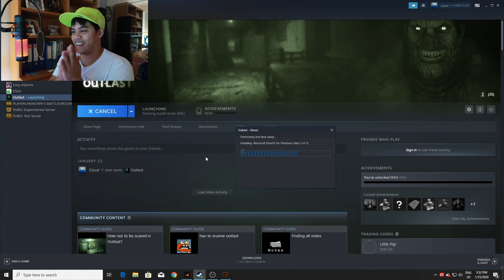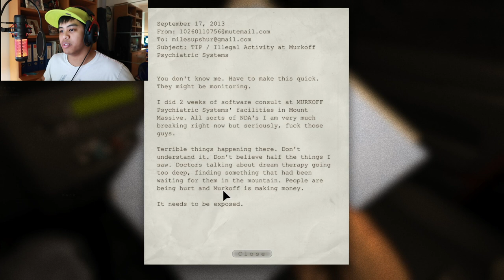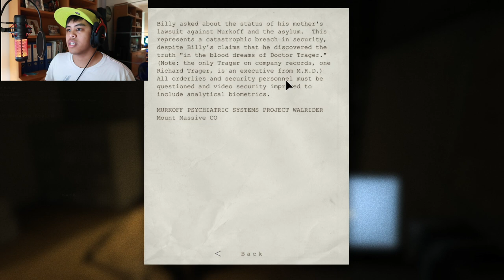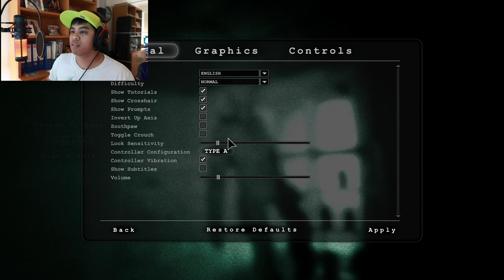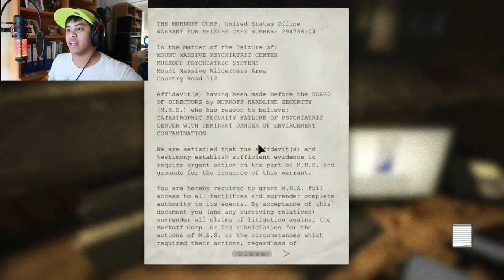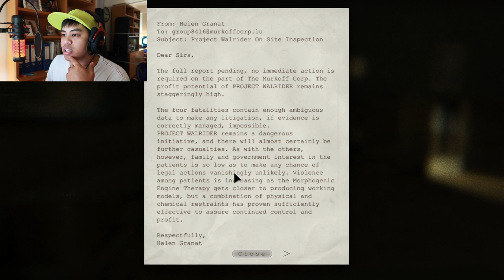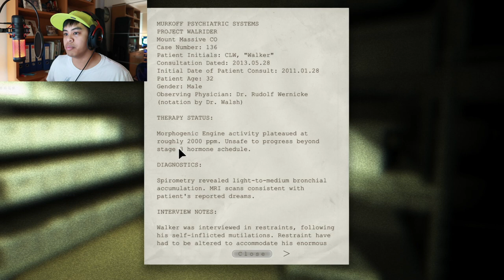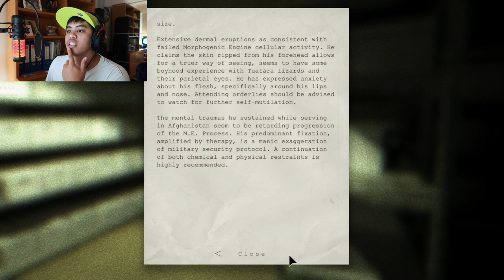Outlast Playthrough - Part 1 - I Hate Horror Games..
I absolutely hate horror games but I mean Outlast has been considered one of the best horror games to have been made so, why not right?